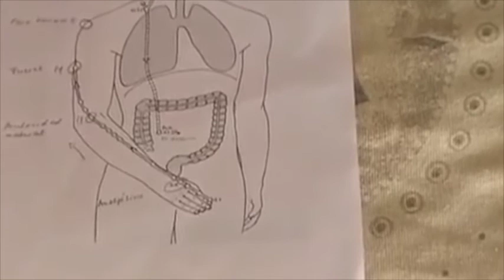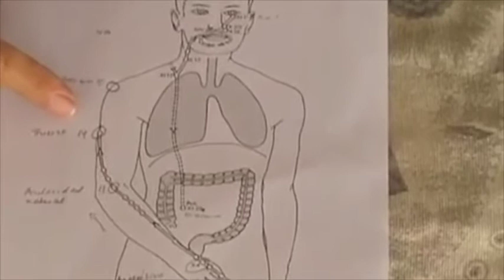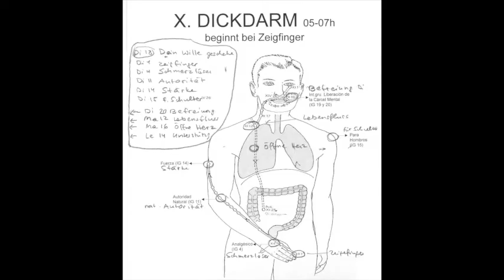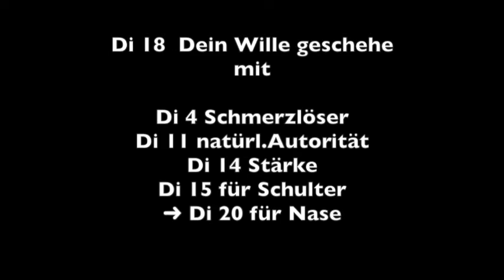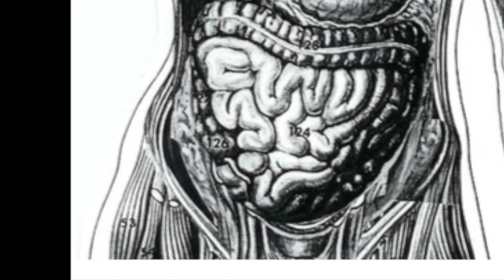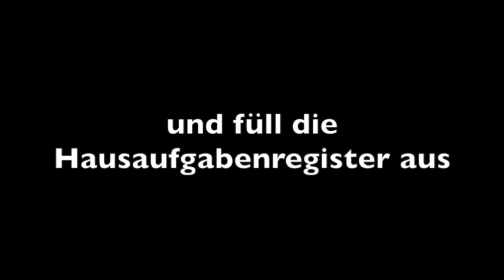Akupressur PKE 56 : DICKDARM RELEASE an sich, MASSIERE deinen Dickdarm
Du wirst den Dickdamr-Meridian visualisieren und deine Dickdarm Eigenbehandlung machen. Du lernst deinen Dicdarm mit unsichtbaren Fingern zu massieren.  Letktion 56 des Gratis Selbst-Hilfe Lehrganges von Vivienne Rauber, Psychologin Schweiz.